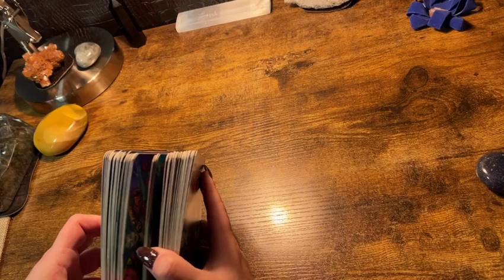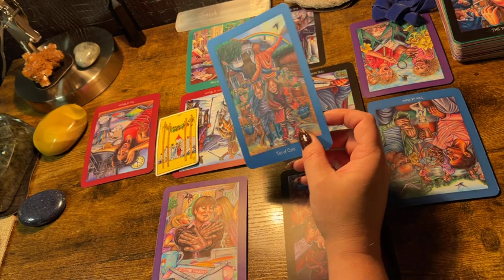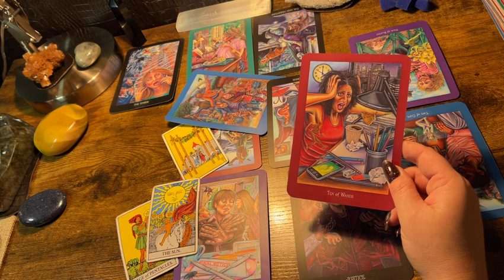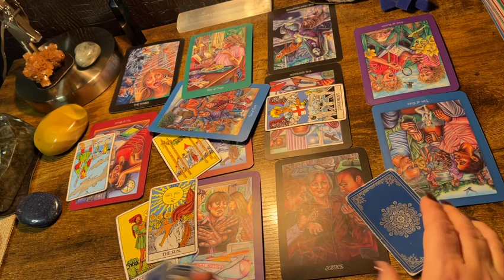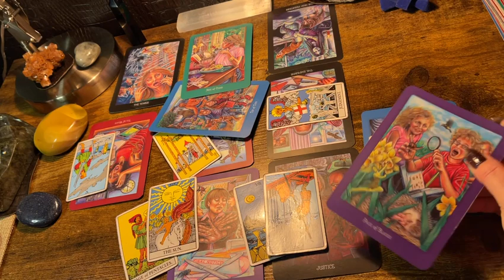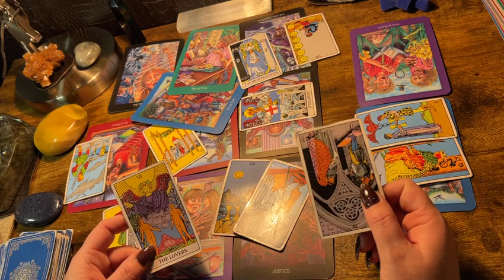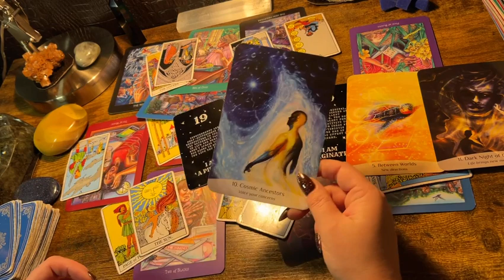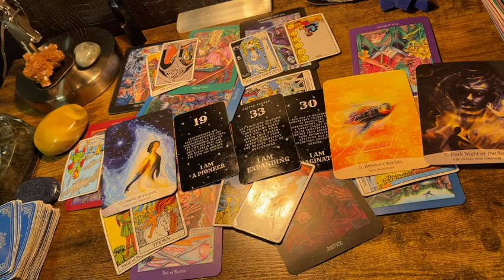LEO ♌️ “LOVE, LOVE & MONEY HONEY!” BONUS TAROT READING FEBRUARY 2022